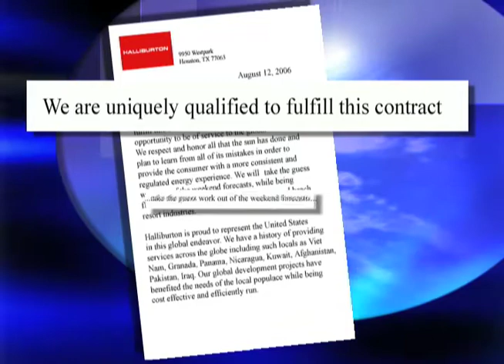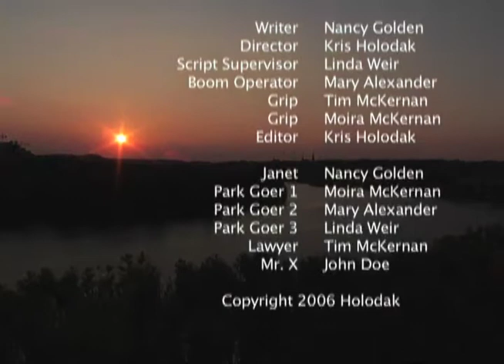Replaced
This is the "director's cut" for the 3 minute short film I made for the online contest at DVInfo.net. The theme was the sun. We decided on a mocumentary and were going for a style that was a cross between a 70's British documentary and Dateline. The only problem was for the contest it could only be 3 minutes so we had to cut out one of the jokes. I put it back in and put it here as my preferred version of the film.